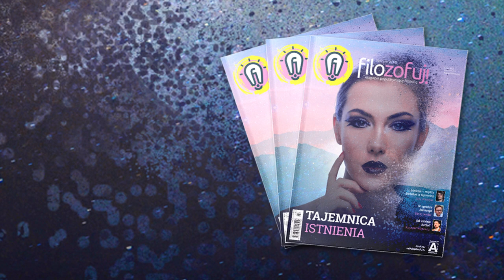Relacja z 9. spotkania Klubu „Filozofuj!” w Gdańsku pt. „Tajemnica istnienia”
Relacja z dziewiątej debaty gdańskiego Klubu „Filozofuj!”, która odbyła się 22 czerwca 2017 o godz. 18.00. W Europejskim Centrum Solidarności dyskutowali prof. dr hab. Adam Grobler (UO) oraz dr hab. Wojciech Żełaniec, prof. UG. Tematem spotkania była problematyka poruszana w numerze „Filozofuj!”: Tajemnica istnienia. Zachęcamy do obejrzenia lub wysłuchania relacji.